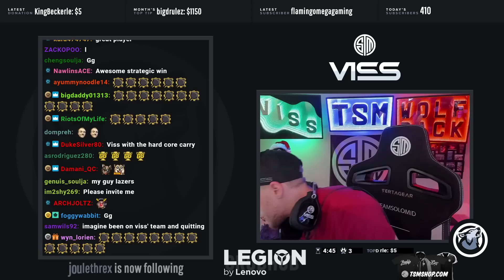VISS LOOK OUT! APEX LEGENDS SEASON 3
VISS LOOK OUT YOUR IN THE CROSSHAIRS! APEX LEGENDS SEASON 3
LIVE "DAILY" 8:30am-2:30pm (MT)

Epic Games Creator Code: TSMViss